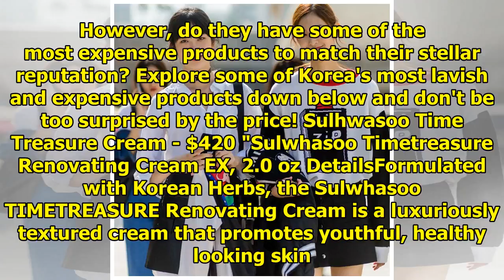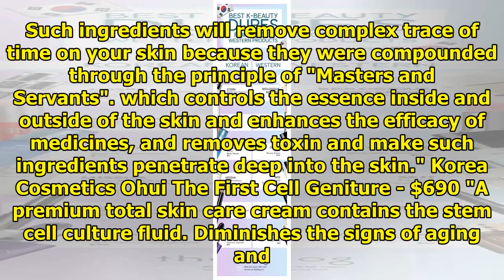These Are Some of Korea's Most Expensive Products & The Price Will Leave You Shook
Korea is known for being one of the leading cosmetic inventors in the world. However, do they have s...